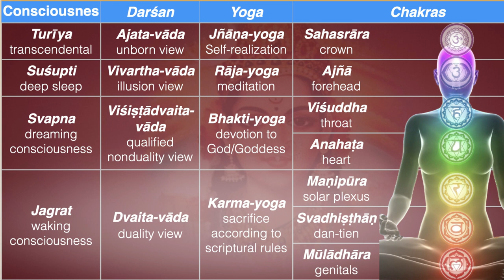Dreamtime—Where is Śivaloka?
Namaste 🙏🏼 I'm going to discuss and reveal in this video a secret that is so deep, so deeply buried that basically the question never even comes up. It's certainly not discussed in the scriptures; and I've read quite a few scriptures and I didn't find it anywhere. And of course the question is. "Where is Śivaloka? Where is Vaikuṇṭha? Where is heaven, Phardis, or whatever you want to call it—this blissful realm of happiness where everyone lives eternally, and so on and so forth. Where are they? If it's a place, if it exists, it has to have a location, right? So where is it?"